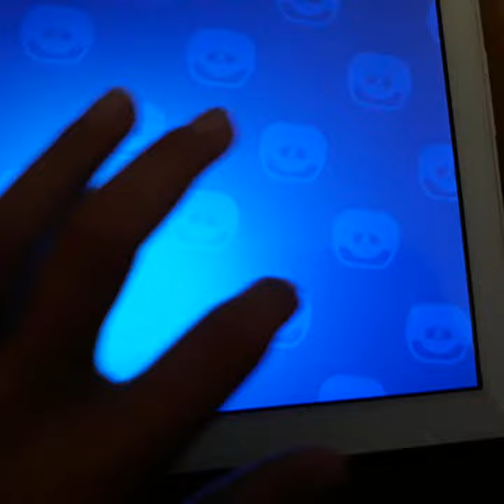Pokračování v opningu